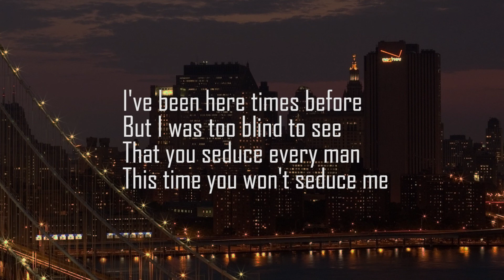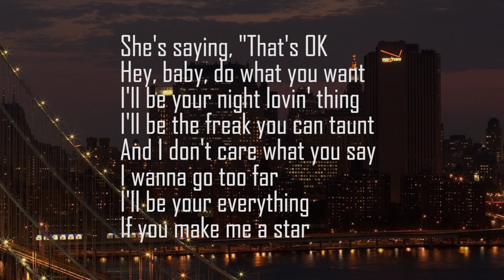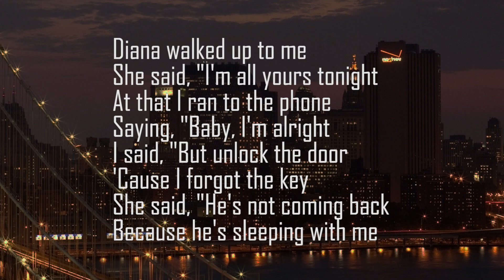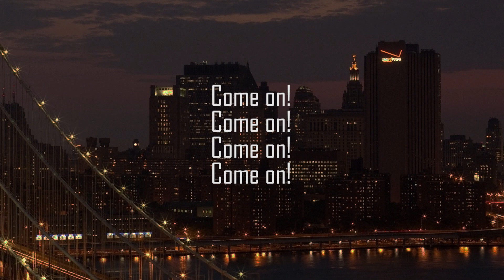Michael Jackson "Dirty Diana" Karaoke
With love and respect to Michael Jackson and all the fans who will sing this song
This is a karaoke version of "Dirty Diana" by Michael Jackson.